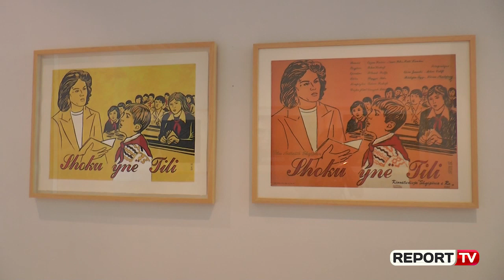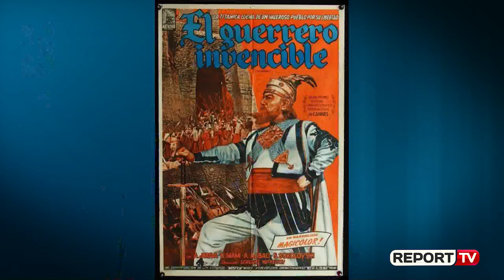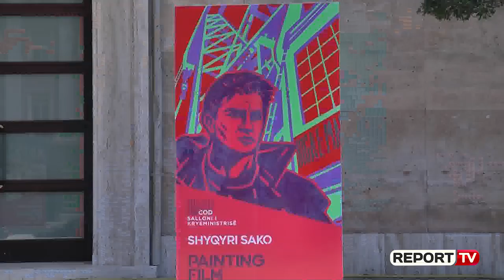Report TV -Një jetë, duke pikturuar filmin, Shyqyri Sako: Sot s’ka më filma shqiptarë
Pllakate origjinale, vizatime, portrete edhe piktura të “Artistit të Merituar”, Shyqyri Sakos, i cili i ka realizuar gjatë 50 viteve krijimtari artistike në ish-Kinostudion “Shqipëria e Re”, janë ekspozuar për publikun në Qendrën për hapje edhe Dialog. Rreth 90 pllakate të filmave (posterat), prodhime origjinale, por edhe vizatimet dhe pikturat, që janë frymëzime nga filmat ekspozohen, si reflektime nostalgjike që risjellin me shumë kujdes dhe durim momente interesante nga disa filma. Piktori Shyqyri Sako teksa kujton takimet e para me artin, studimet në Moskë, ndalet edhe tek krijimtaria e tij artistike në kinematografinë shqiptare.

“Kthimi nga Moska për mua ishte një armë, sepse atë që unë mësova atje do ta jepja në Kinostudio për ata që nuk kishin fatin tim, që të mësonin teknikën e filmit edhe artin e kinematografisë. Piktori më i madh rus, ai që ka pikturuar filmin “Skënderbeu’, Shpineli ka qenw pedagogu im nw Moskw. Ai thoshte, që kisha talent, prandaj duhet qw tw punoja se do të bënte piktor të madh. Por kur u prishën marrëdhëniet, unë u ktheva këtu. Mësimet e tij më vlejtën shumw. Ndërsa, për herë të parë në ish- Kinostudio më ftoi Kristaq Dhamo që të bëja kostumet në filmin “Detyrë e Posaçme”, rrwfen piktori Shyqyri Sako.

“Njësiti Gueril” (1969), “Kapedani” (1972), “Rrugë të bardha” (1974), “Dimri i fundit” (1976), “Tomka dhe shokët e tij” (1977), “Mësonjëtorja” (1979), “Fundi i një gjakmarrjeje” (1983), “Shpella e piratëve” (1990), “Përdhunuesit” (1994) etj., janë disa nga posterat, që rrëfejnë punën e palodhur të Sakos. Por, që sot sipas tij, jo vetëm piktorë filmi, që nuk ka më, por nuk ka as prodhime cilësore kinematografike shqiptare

“Ka raste kur aktori e ndjente rolin, prandaj edhe suksesi është sukses. Në film aktori duhet që të jetë i besueshëm, sytë e tij janë në kamera, edhe loti është real. Arrihet deri atje, sa edhe zemra e tyre të ndihet, nëse është brenda rolit. Neve e dashuruam kinematografinë, nuk pyetëm sa është rroga apo dieta, e bëmë me shpirt. Ne ishim atdhetar, menduam të bëjmë diccka që të mbetet për këtë popull. Prandaj atje ku filmat kanë qenë me vërtetësi duket. Pas viteve ’90 nuk ka më filma, më falni, por filma nuk kam parë. Bëjnë disa filma, por trajtojnë probleme të lehta. Kinematografia jonë ka zbërthyer problemet e këtij populli”, thotë piktori Shyqyri Sako, teksa përfundon, se as piktorë filmi sot nuk ka më, prandaj mbetet fatkeqësi e madhe, që u shpërbë ish- Kinostudio.

Ekspozita e veçantë që sjell punën e artistit, duke e cilësuar, si piktori i parë profesionist i filmit shqiptar, është mbështetur edhe nga Arkivi Qendror Shqiptar i Filmit (AQSHF).